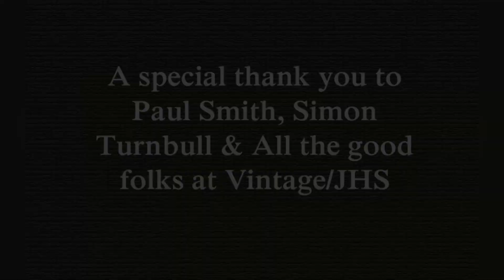Vintage Legends - Matt Smith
Matt Smith of Chicago hard rock act, Fast Suzi, tells us about their plans and why he plays Vintage...

Facebook.com/fastsuzi
ig & Twitter: @fastsuzi